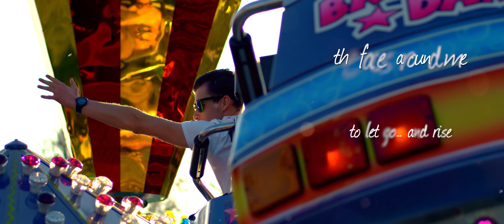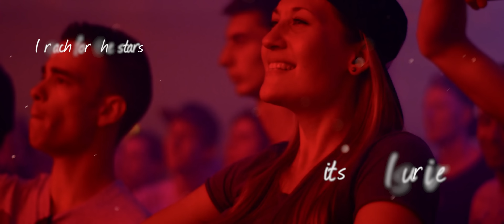Hard Driver ft. LXCPR - My Own Space (Official Video Clip)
Hard Driver ft. LXCPR - My Own Space
Release date: 12th of May 2017
Album

With thanks to:
Rebirth Festival

We all know that feeling. The wintery months start to turn into Summer days, the birds sing, we watch how girls skip along down the road, singing happy tunes and then we crank up the volume and rage to the sound of Hardstyle as we rejoice the upcoming festival season. By the end of it all, we're left broken with a drained bank account... but you know what? We had a damn good time! My Own Space emphasises the moment you walk through the gates and spend countless hours in your own space entranced by the music!

Dirty Workz is the Worlds leading Hardstyle label. With a broad sound, with artists such as Coone, Da Tweekaz, Psyko Punkz and Wasted Penguinz, supporting the rising stars in the scene as well as the darker sounds of Raw under the Anarchy imprint to the fresh new combination of sounds which is Wolf Clan - Dirty Workz has it all!